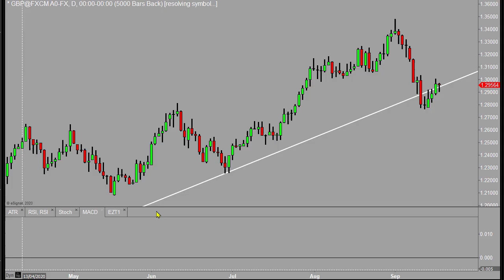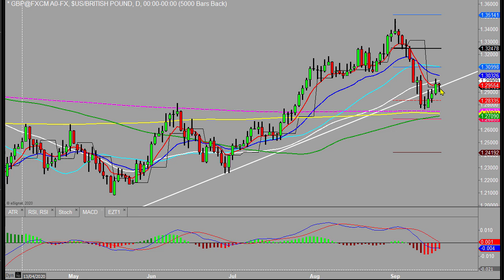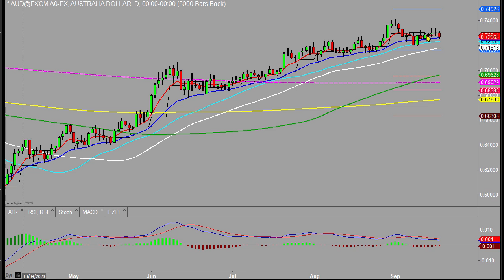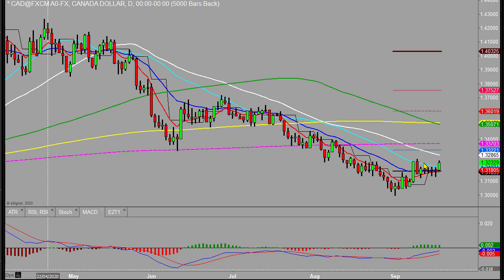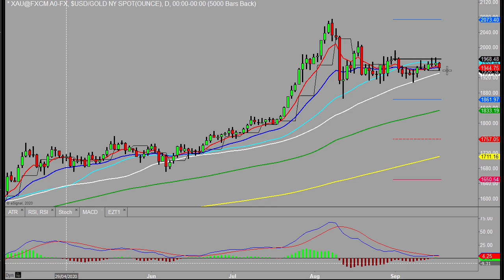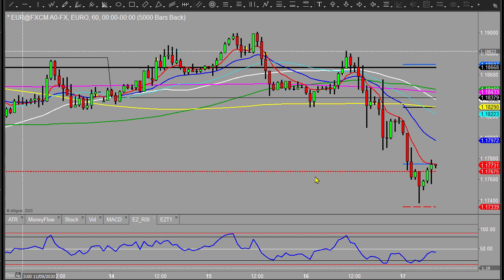No real change with Feds - Morning outlook 17th September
Welcome to a morning outlook. The Feds did nothing much more than what was described at the Jackson Hole meeting yet we have seen dollar buying so far. We have two central banks meetings today, one has already happened, the other(BoE) is due mid day.